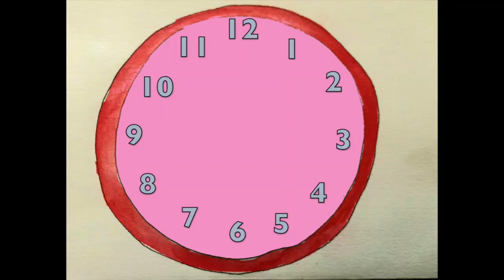Kellon viisarit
Opettelen kellon viisarit –
miten aika kulkee
Mittavampi mittaa minuutit,
tynkä tunnit tuntee

Pitkä viisari ylöspäin
tasatunteja näyttää näin
Sitten yli on kello taas,
kellonaikoja kerrataan

Pitkä viisari alaspäin
puolitunteja näyttää näin
Sitten vaille on kello taas,
kellonaikoja kerrataan